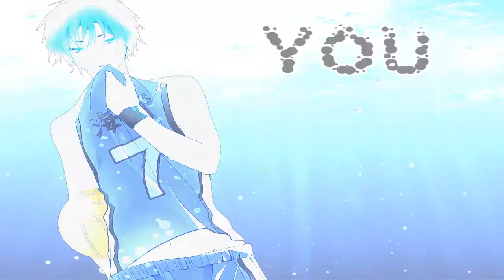You Spin Me Right Round {KnB}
this was actually very fun to make. first time in a while i didnt use any video clips but i guess it isnt really an mmv. o well this is for a mep so ill post the link below